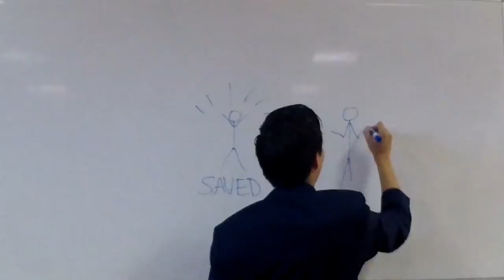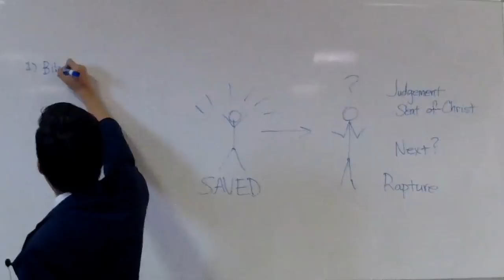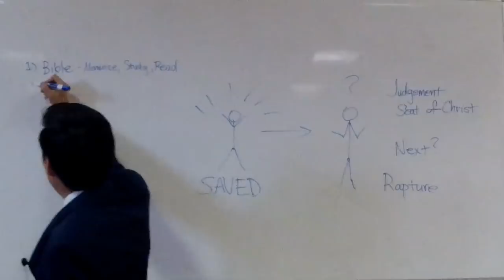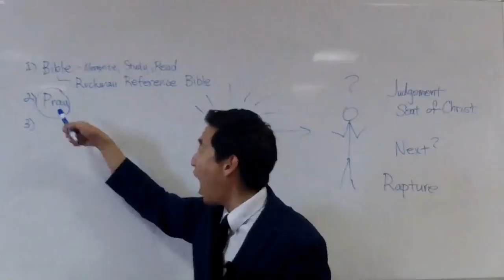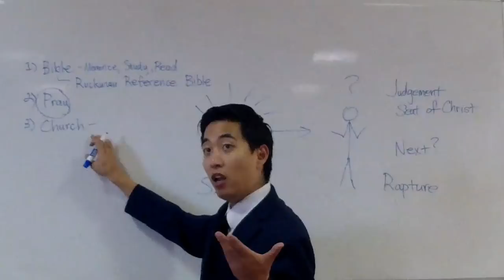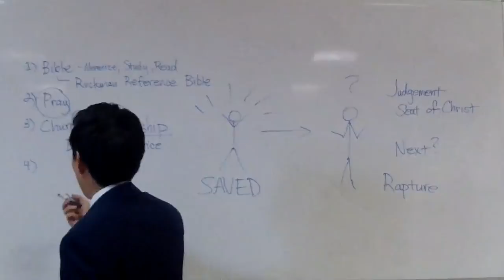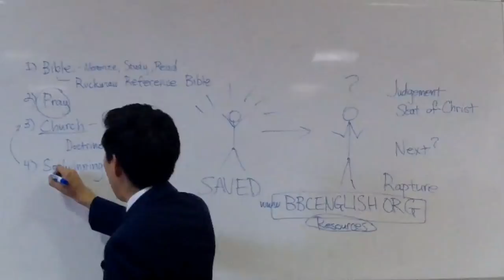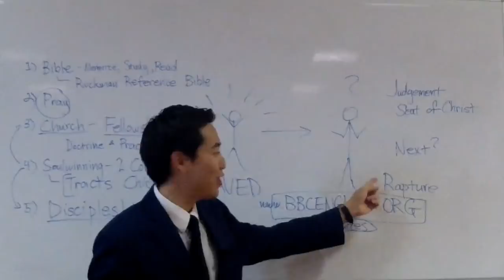READY For the Rapture? Here's How to Prepare! - Dr. Gene Kim